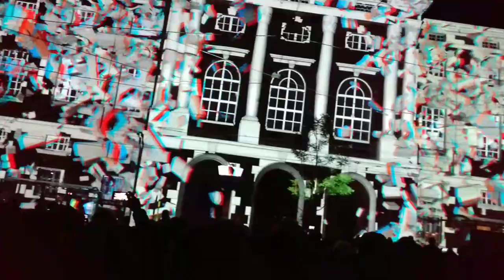Graz Klanglicht 2019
Grazer Klanglicht 2019 am 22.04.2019

Austria - Styria - Graz - Oper

Oper Graz
TRANSFIGURATION – DIE VERWANDLUNG
Onionlab & Xavi Bové (ES)